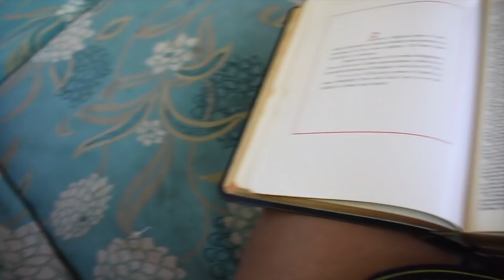Lil Nas X - Old Town Road ( I got the horses in the back ) [ CHRISTIAN REMIX] MILLI LOVE feat. FOG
TAKE CARE OF YOUR MIND , BODY , & SOUL ! PUT THAT ARMOR ON !!! EPHESIANS 6 :11 " Put on the whole armor of GOD, that you may be able to stand against the schemes of the devil. "